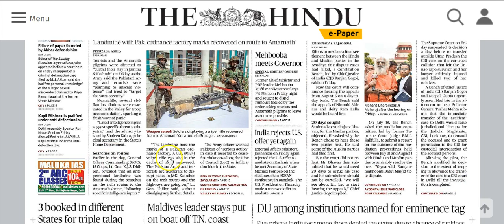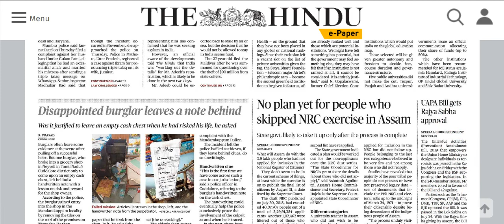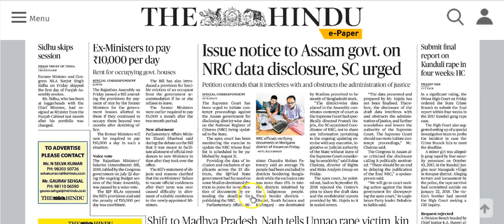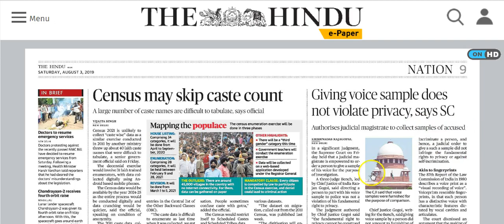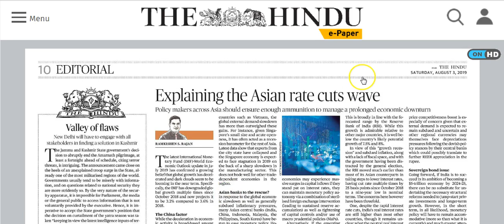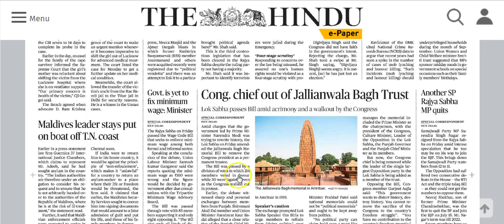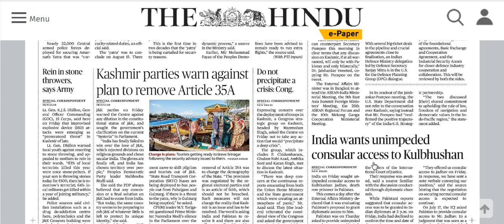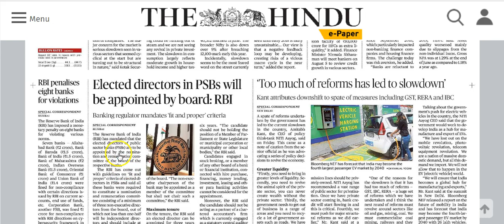IAS Daily Current Affairs | The Hindu Analysis by Mrs Bilquees Khatri (3 August 2019)